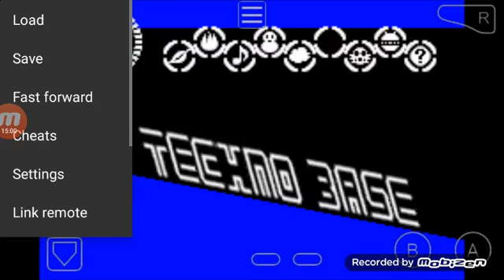Ritono più incavolato di prima Sonic advance 2